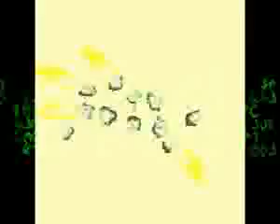Curso Portatl VIRTUAL Dj+ #61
¿Te gustó? Cómpralo en MercadoLibre.